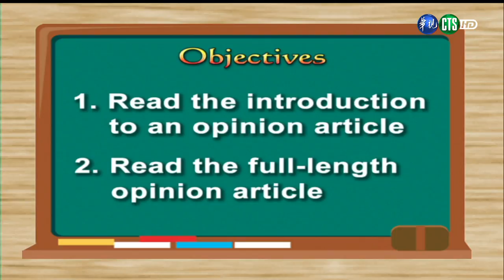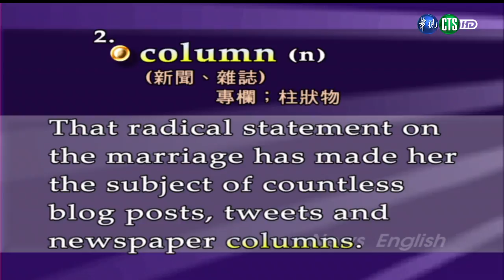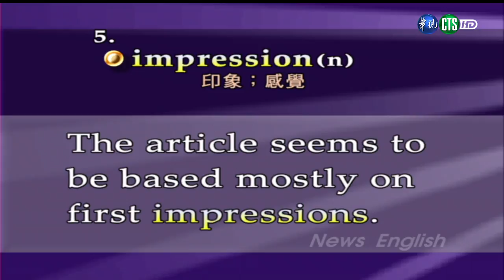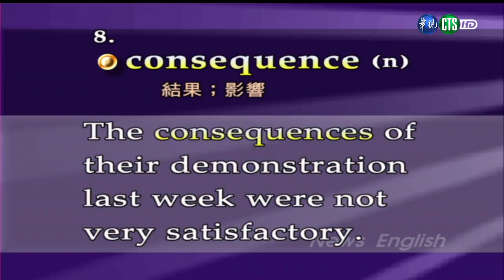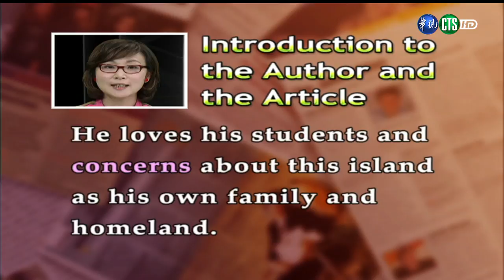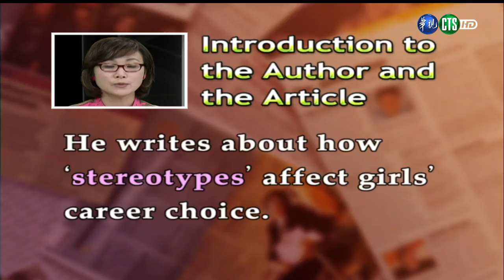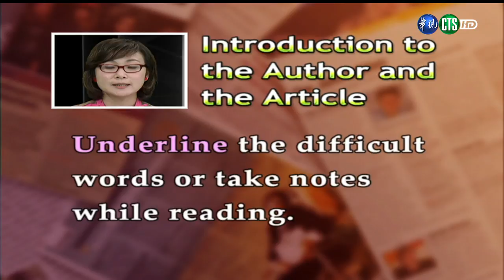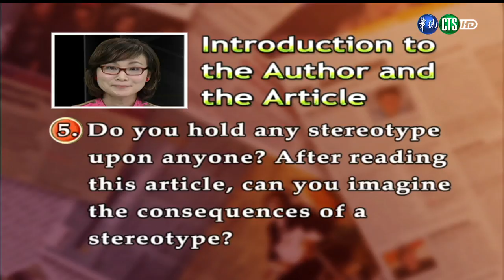新聞英文（二）（商專） 第16講